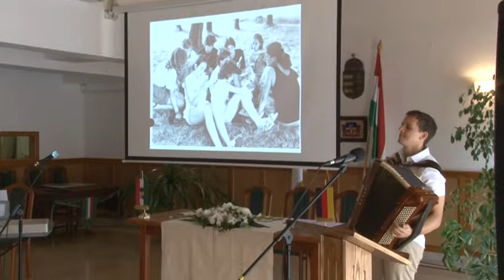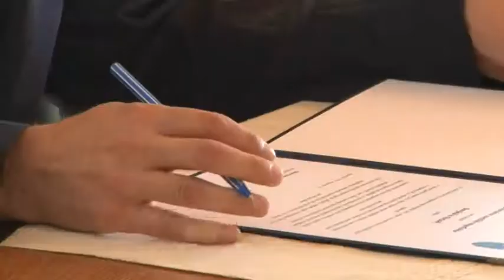Ünnepi képviselő-testületi ülés - Bonyhád 20190812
Bonyhád a németországi Wernauval harminc, az erdélyi Borszékkel pedig öt évvel ezelőtt írta alá a testvérvárosi megállapodást, amit a hétvégén erősítettek meg az ünnepi képviselő-testületi ülésen.